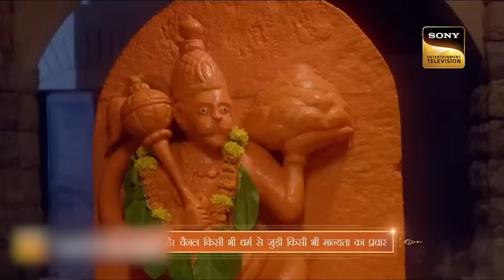साई काचमत्कार Part 2 | Mere Sai | मेरे साईं | LIV Devotional LIVE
Synopsis:
Kulkarni is determined to take revenge on Sai Baba and eventually finds him praying near a cave. Despite trying to disturb him, Sai Baba remains unfazed. A miracle occurs after Sai Baba is arrested and the villagers are left in awe. Kulkarni is embarrassed for falsely accusing Sai Baba and later refuses to treat a snake bite victim. Bhaisa, who has grown to admire Sai Baba, is saddened by his departure from the village and witnesses a final act of compassion as Sai rescues a bear cub before leaving

About the show :
Sai tells the villagers about the importance of providing a platform for people to showcase their talents. Later Sai meet Revati's children and inspires them to pick up the art of dancing though Revati herself was against it. Related presents dance in the presence of everyone at Dwarkamai and faints. What exactly happened to Revati. Will she seek Sai's help? How will Sai help her? What will happen next?

साई काचमत्कार | Mere Sai | मेरे साईं | LIV Devotional LIVE